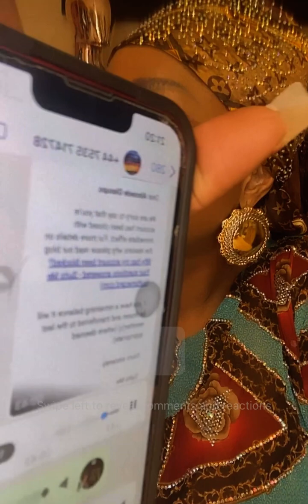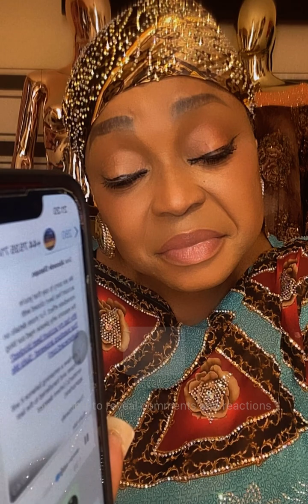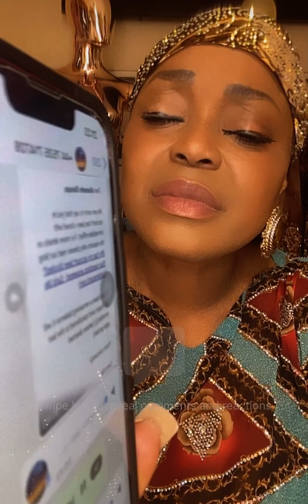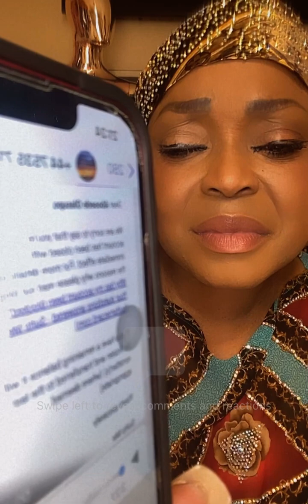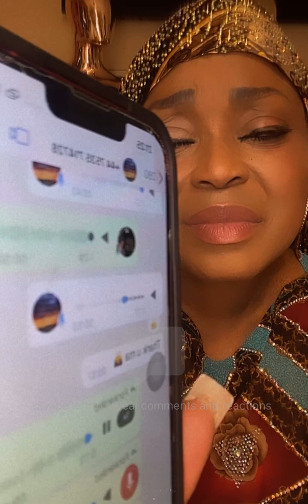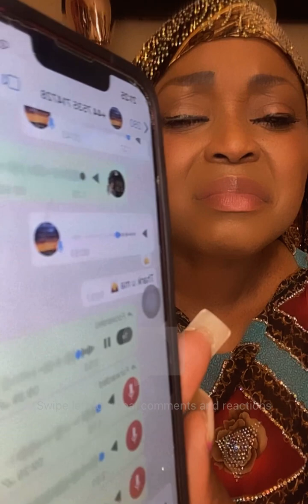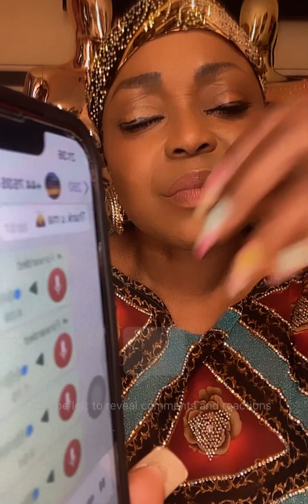2022 Recap!! pay me my money!